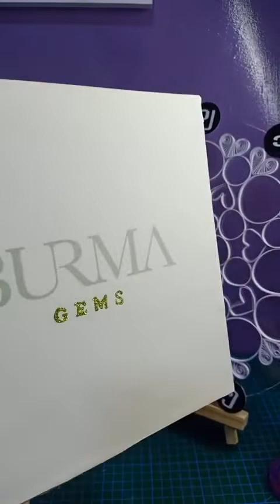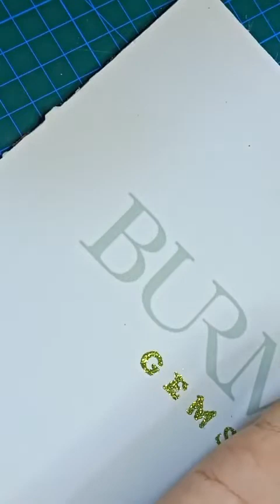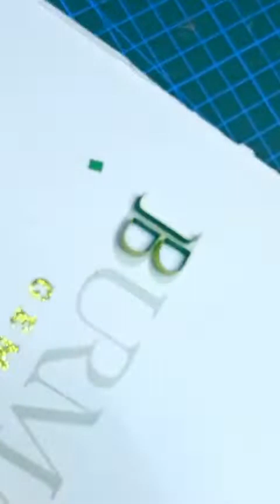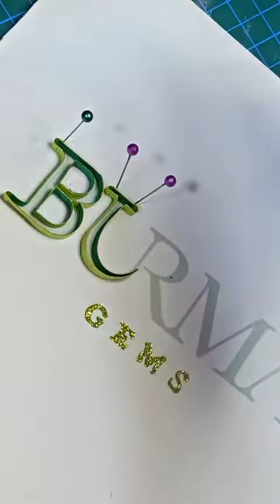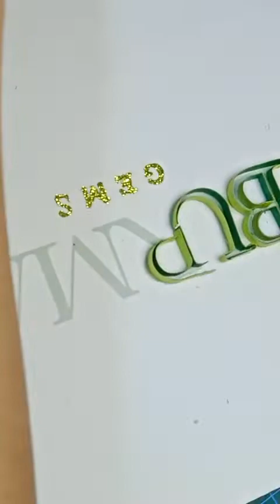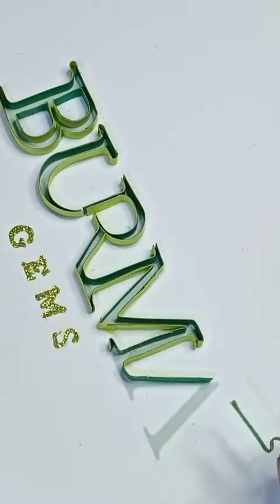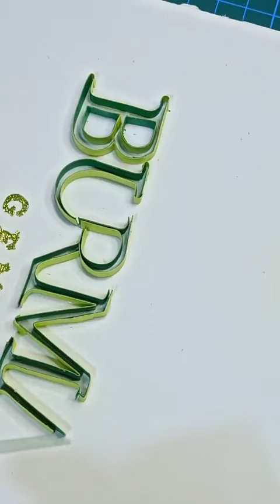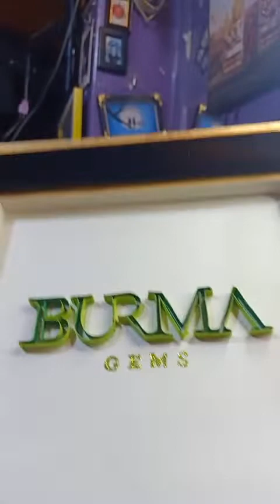How to make Quilling Letter (BURMA gems)